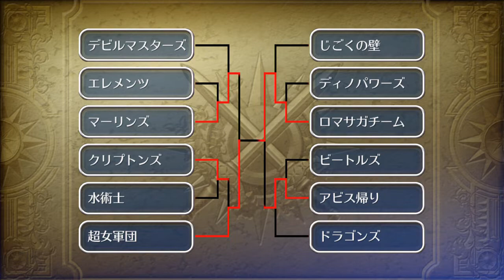【ロマサガ３・リマスター版実況】part10：レオニード城の聖杯